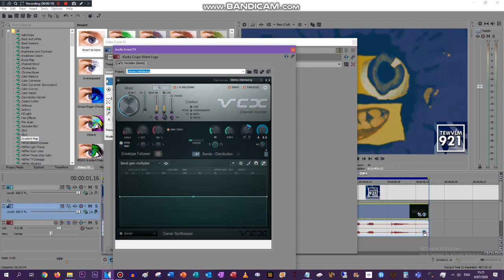How to make TEWVLM921 Interlacing